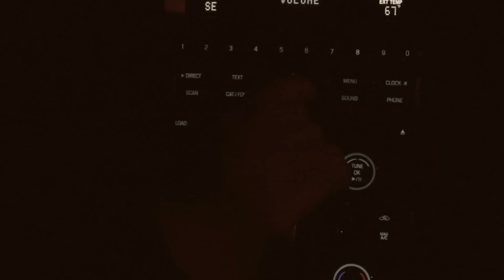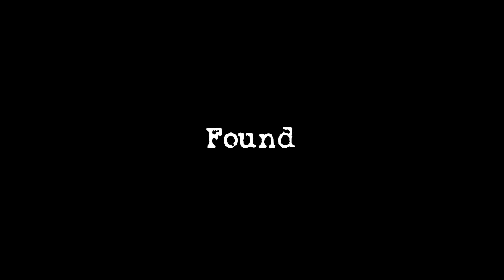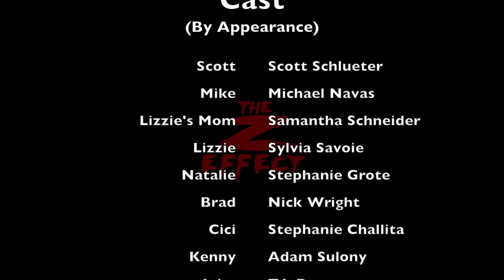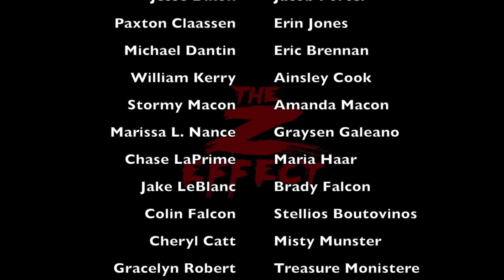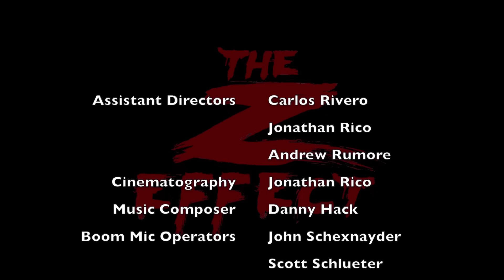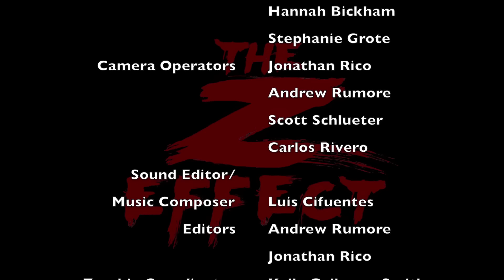THE Z EFFECT | Full ZOMBIE OUTBREAK HORROR Movie HD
Fans of Z Nation and Zombieland cannot miss this thrilling zombie outbreak horror movie. Scott and Mike survive the beginning of a zombie apocalypse.

The Z Effect (2017)
Genres: Horror